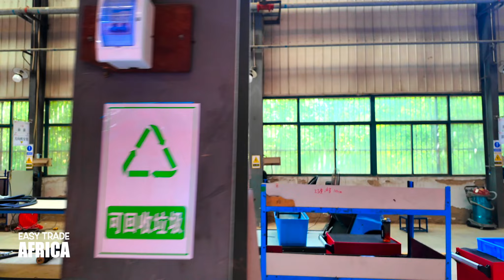GOLF CART Production Like You've Never Seen Before!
𝐇𝐞𝐫𝐞 𝐦𝐨𝐫𝐞 𝐫𝐞𝐥𝐚𝐭𝐞𝐝  𝐯𝐢𝐝𝐞𝐨𝐬 𝐟𝐨𝐫 𝐲𝐨𝐮

𝙘𝙝𝙖𝙥𝙩𝙚𝙧𝙨

 Today, we visited one of our partner factories that makes golf carts and sightseeing cars. What makes this factory special is that their vehicles run on solar power, making them eco-friendly and affordable. These vehicles are a great investment for many different businesses.

Originally, golf carts were designed to help players move around golf courses with their clubs. However, due to their simple design, ease of use, and great performance, golf carts are now used in many other places like resorts, hotels, communities, factories, and more.

As more businesses focus on being environmentally friendly, solar-powered vehicles are a smart choice. They not only help save money on fuel but also reduce the impact on the environment. Whether it's for transporting guests at a hotel or making work easier in a factory, these vehicles are both practical and green.

If you’re looking for a smart and eco-friendly investment, these solar-powered golf carts and sightseeing cars are a great option. They're affordable, easy to use, and good for the environment—a win for any business!

- 𝐓𝐢𝐦𝐞 𝐢𝐬 𝐦𝐨𝐧𝐞𝐲 𝐖𝐞 𝐬𝐚𝐯𝐞 𝐲𝐨𝐮 𝐛𝐨𝐭𝐡! -

Your support helps us in our mission to assist businesses with international trade. Our goal is to make your import process simpler. We do this by offering educational content such as import-export  tips , factory tours, trade shows, market visits from around the world and more... At Easy Trade Africa, we are committed to being a reliable partner for you in purchasing and importing products.